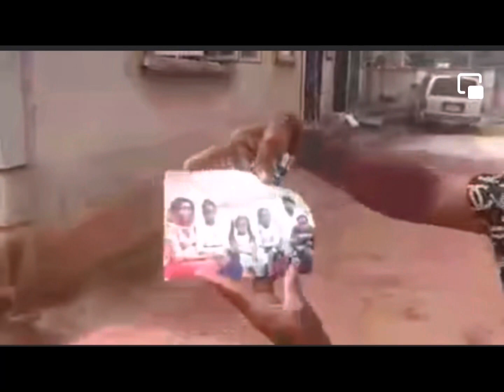A broken mother 😭😭😭